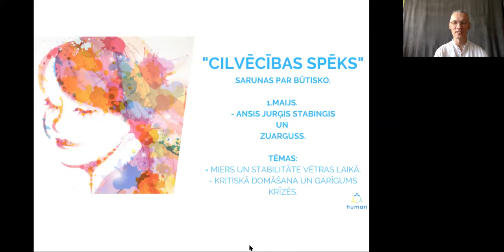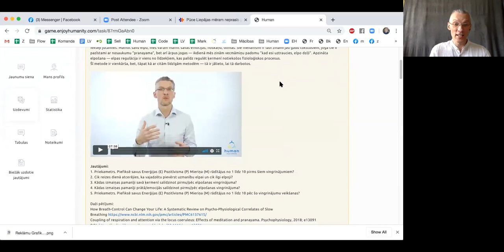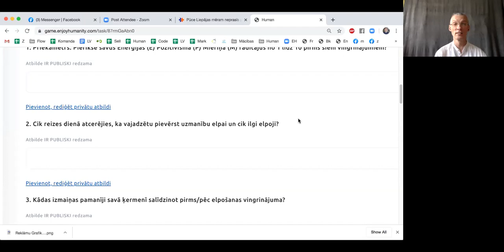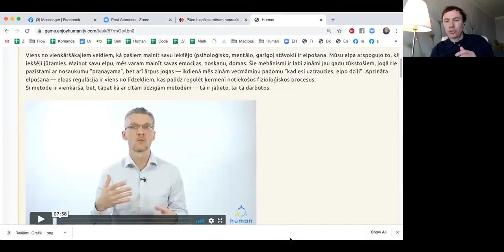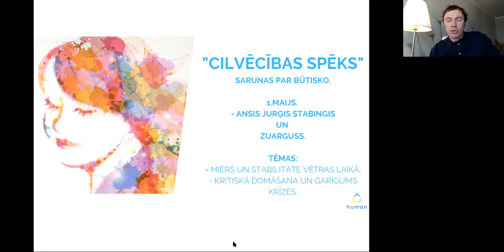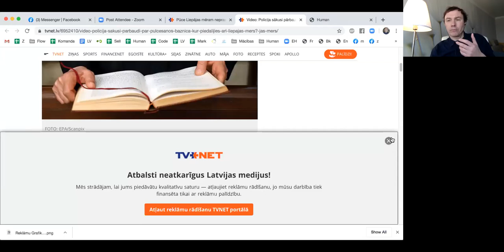Miers, kritiskā domāšana un garīgums krīzes laikā. Ansis Jurģis Stabingis, Zuarguss.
"Cilvēcības Spēks".
1.maijs_2020.
Ansis Jurģis Stabingis, apzinātības treneris;
Zuarguss, mācību tīkla Human vadītājs, emocionālā intelekta un digitālās sadarbības treneris;